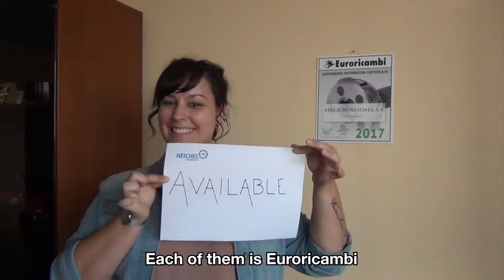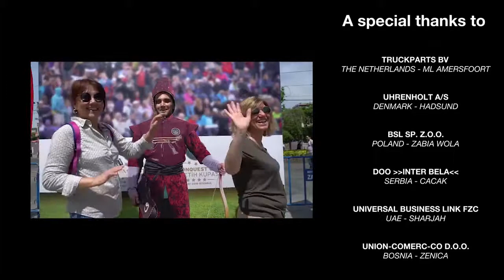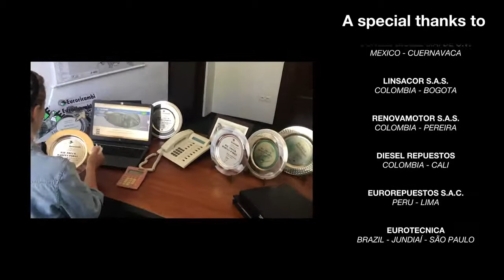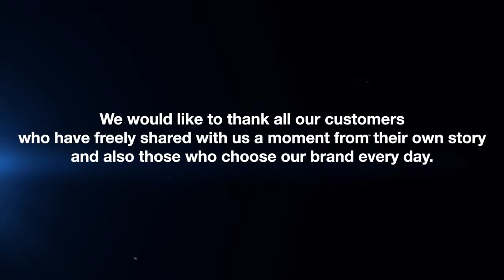Euroricambi презентация производителя.